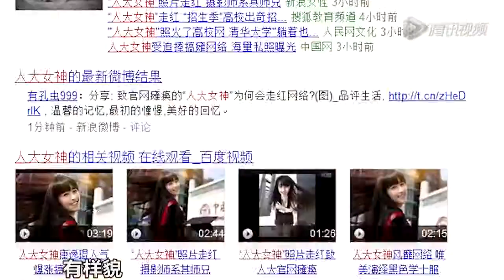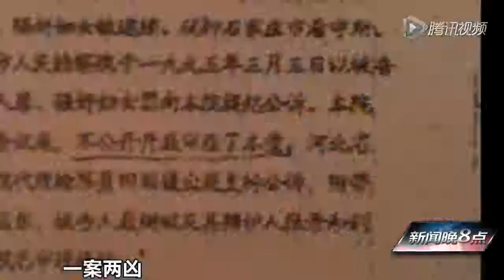新闻晚8点：女神回眸校网崩 国人互骂丢尊严 20130626